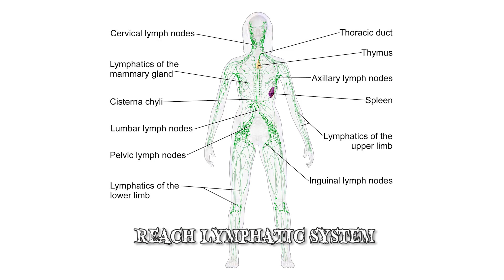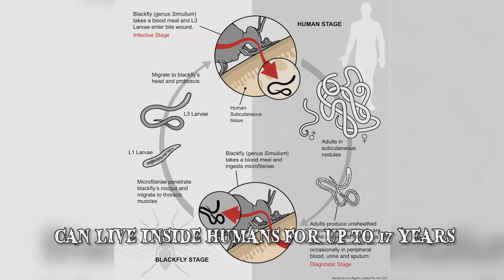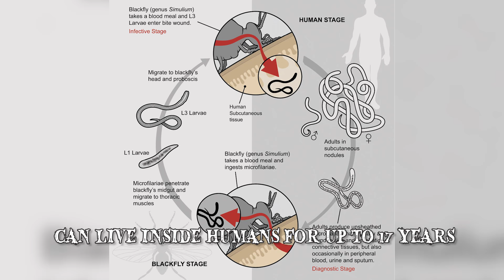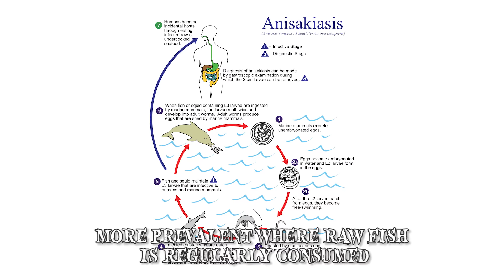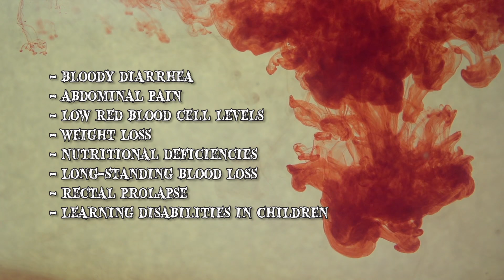10 Most Invasive Parasites in the World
Disgusting parasites in humans! These invasive parasites are known for eating us alive & can cause horrifying infections & diseases inside you.

10: Blood Flukes
Scientifically known as schistosoma, blood flukes are one of the most common parasites in the world, affecting hundreds of millions of people worldwide. They're a type of flatworm parasite that uses snails as an intermediate host by latching onto them then attaching themselves onto human skin & hatching eggs inside the human's bladder or intestine. Once inside your body, blood flukes can live a very long time. The initial symptoms of itching & rashes begin appearing in just a few days. After a couple months, diarrhea, coughing, headaches, & fever will likely occur. Several years of leaving it untreated will then lead to the eggs spreading & infecting organs such as the lungs, liver, & bladder. They may even affect the spinal cord and brain, thus causing paralysis & seizures. This parasite is found primarily in Africa, the Middle East, South America, & parts of South Asia. Children are at especially high risk as they can develop learning disabilities & suffer from malnutrition. As such, the World Health Organization considers blood flukes to be among the most socio-economically damaging parasites in the world.

9: The Horsehair Worm
Also known as “gordian worms” or “nematomorpha,” the horsehair worm is a parasitic worm found in watery areas such as pools, creeks, & puddles. Scientists believe this parasite is comprised of anywhere between 350 to 2,000 different subspecies. While horsehair worms do not pose any direct threat to humans, they do pose an interestingly unique & specific danger towards crickets. They hatch as larvae at the bottom of a creek, stream, or puddle, then wait to be eaten by a cricket. Once consumed, the horsehair worm will navigate its way into the cricket's body cavity, where it absorbs nutrients from the cricket. As soon as this parasite breaks free, it coaxes the cricket into drowning itself so the horsehair worm can fully emerge. After leaving the dead cricket, it then finds a mate, who helps it reproduce by laying eggs. The male worm dies & the deadly cycle continues.

8: Roundworms
Roundworms are parasites responsible for causing a disease in humans known as filariasis. Carried by flies & mosquitos, they infect one's bloodstream with the potential to reach the lymphatic system, causing the body parts (such as your limbs & genitals) to swell up well beyond their normal size. The skin will also become thick & painful as a result of infection. Roundworm-induced filariasis affects close to 1 billion people in 80 countries throughout the world. Fortunately, this condition is treatable through the use of oral drugs such as Diethylcarbamazine, which kills off the infection & prevents further transmission to other people.

7: The Tsetse Fly
Found in Africa, the tsetse fly is one of the main causes of trypanosomiasis, or African sleeping sickness. This parasitic disease affects roughly 10 million people & is most common in more rural areas. Symptoms include headaches, fever, joint pain, poor coordination, confusion, muscle weakness, paralysis of the limbs, & trouble sleeping. It can eventually prove fatal if treatment is not sought, causing death due to eventual organ failure. While the disease has been present in Africa for thousands of years, the death rate has decreased in recent years due to advances in modern medicine. In 1990, for example, about 34,000 people died from African sleeping sickness, which is close to four times higher than its current death rate of 9,000 people per year.

6: The Emerald Jewel Wasp
Also known as the “emerald cockroach,” the emerald jewel is known for paralyzing cockroaches in order to use them for their larvae. They're native to South Asia as well as parts of Africa & the Pacific islands, where they paralyze cockroaches with their sting then lead them to their nest trap in a burrow. Here, the emerald jewel proceeds to lay its eggs inside the roach's abdomen. Over a period of about 10 days, the wasp controls the amount of venom injected into its victim in order to keep it alive, all the while allowing its larvae to feed off the roach's organs. Controlling the venom is important as too much venom will kill the cockroach while too little will allow it to make a full recovery. Wasps keep the roaches alive in order to feast off their bodies & harvest their own eggs. A cocoon is then formed here, where eventually, a full-grown wasp is born. It is at this point that the cockroach finally dies.

5: The Loa Loa
Commonly referred to as the “eye worm,” the loa loa is one of the main causes of a condition known as loa loa filariasis, which is both a skin & eye disease. The loa loa is transmit to humans through deer flies &